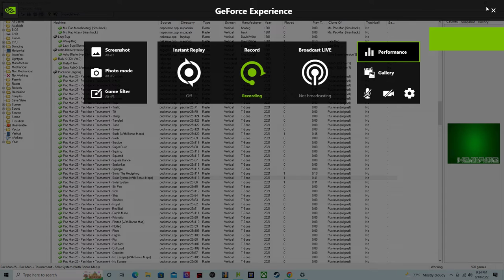Hbmameui244 pacman gameplay